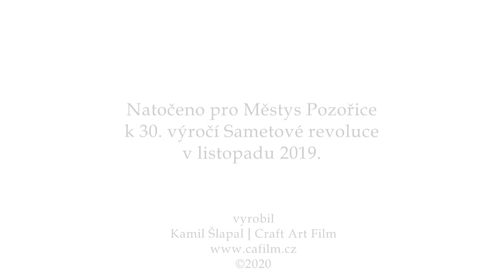02. Sametová revoluce a začátky Občanského fóra v Pozořicích.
Beseda s aktéry Sametové revoluce v Pozořicích: RNDr. Aleš Mikula, Jiří Sukovatý, MUDr. Petr Růžička, Petr Sopoušek. Natočeno pro Městys Pozořice k 30. výročí Sametové revoluce v listopadu 2019.

Námět a scénář: Tereza Jiráčková a Ing. Aleš Krč ǀ
Kamera a režie střihu: Kamil Šlapal